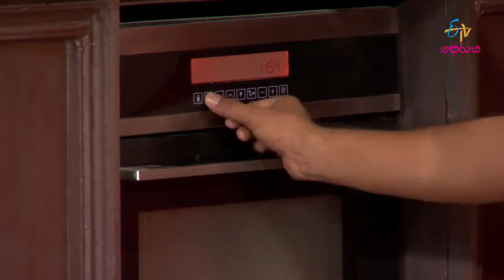Plum Cake (Christmas Spl) | Wow Emi Ruchi | 25th December 2020 | Full Episode | ETV Abhiruchi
ప్లమ్ కేక్-బేకరీ స్టైల్ లో

On this Christmas, the host welcomes a special guest and presents us with tasty dish Plum Cake prepared by using icing sugar, butter, cocoa powder, egg, dates and other necessary ingredients.